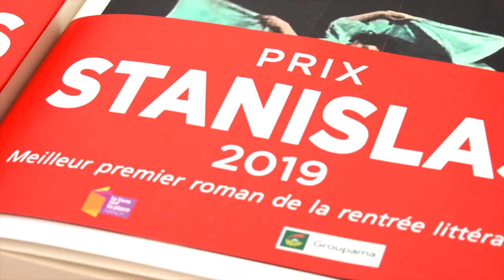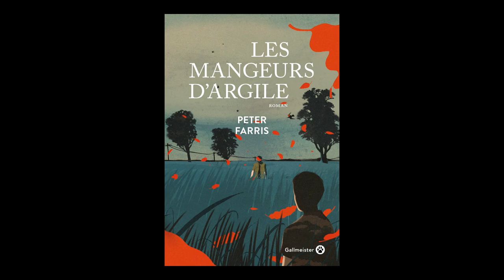Peter Farris - Les mangeurs d'argile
A l'occasion du salon "Le livre sur la place" à Nancy, rencontre avec Peter Farris autour de son ouvrage "Les mangeurs d'argile" aux éditions  Gallmeister. Rentrée littéraire Septembre 2019.